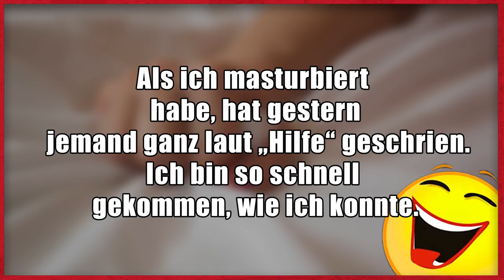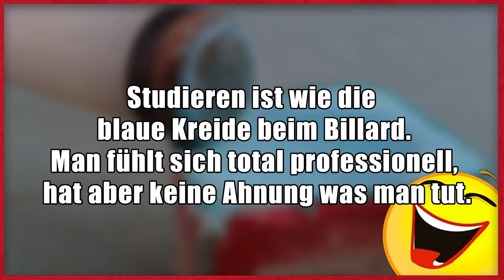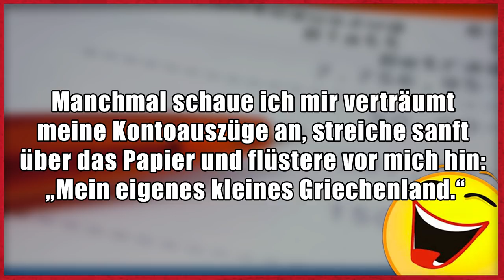Lustige Witze | Folge 130 (mit schwarzem Humor)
Dann schick einen Brief mit frankiertem Rückumschlag an:

Michael Sperling
Stichwort: MasterJam
Zülpicher Straße 227
50937 Köln